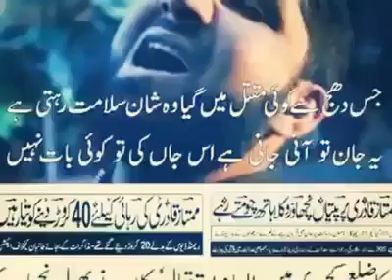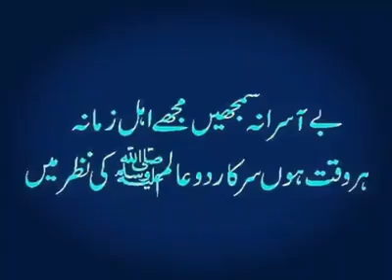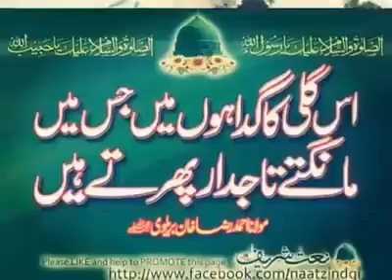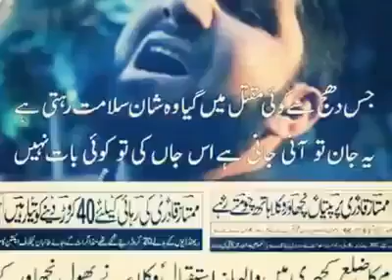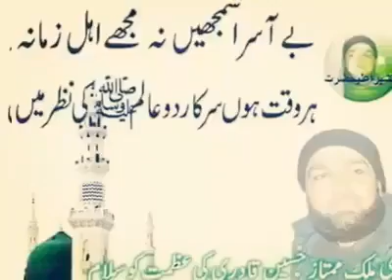I m mumtaz